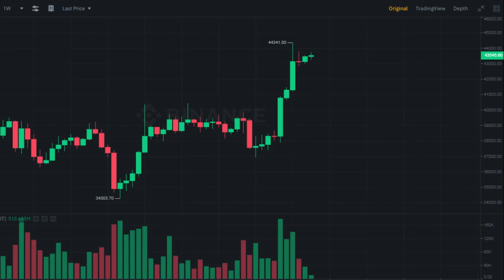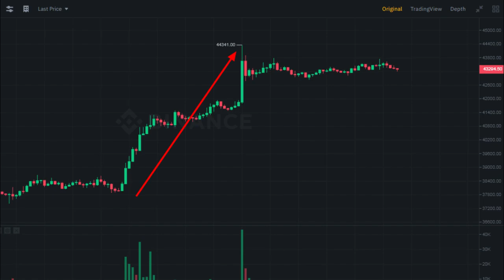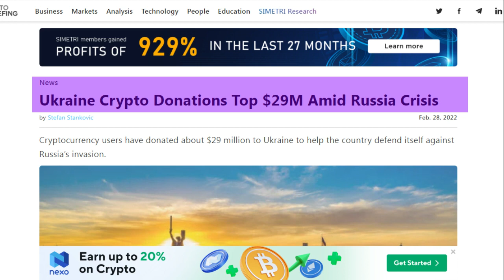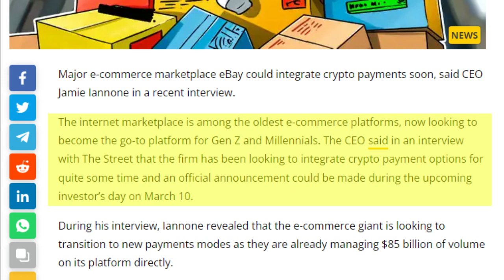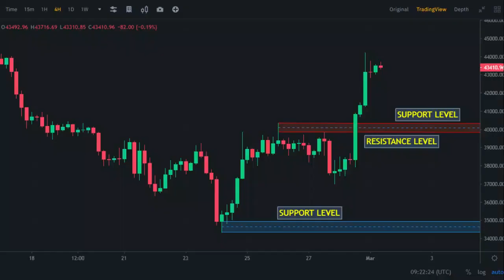Crypto News Today | Bitcoin Chart Analysis,crypto chart analysis for beginners,crypto chart analysis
Hello Guy's,

 Registration Link👇🏻👇🏻👇🏻👇🏻👇🏻👇🏻👇🏻

Crypto News Today | Bitcoin Chart Analysis,crypto chart analysis for beginners,crypto chart analysisCrypto News Today | Bitcoin Chart Analysis,crypto chart analysis for beginners,crypto chart analysis